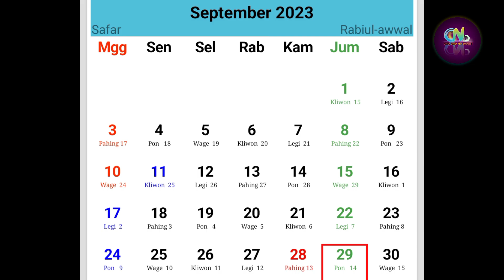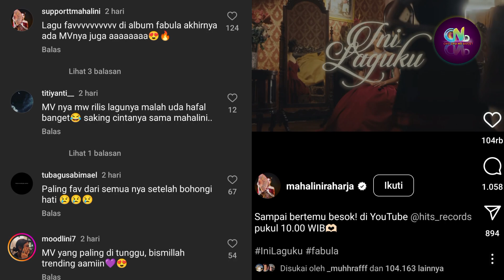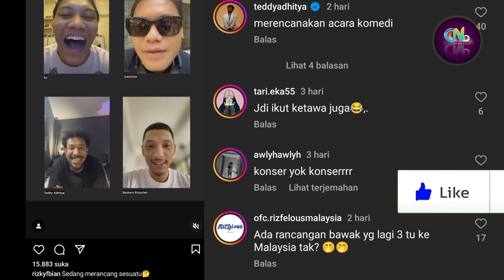Respon Mahalini Raharja, Mahalini Tak Ingin Lagunya Trending Pertama? kenapa?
Mahalini Raharja

Sumber :

- IG Story

Backsound :

- Musik Youtube